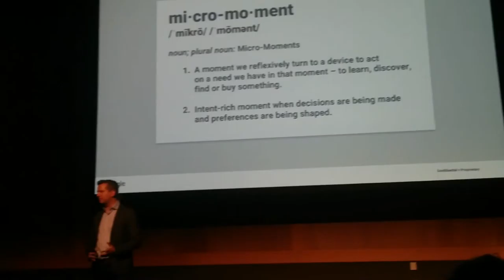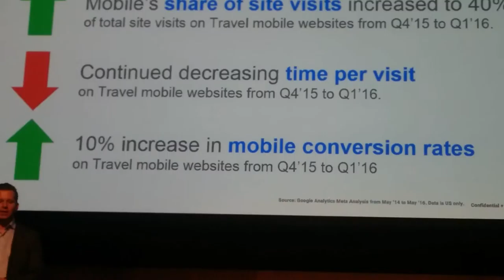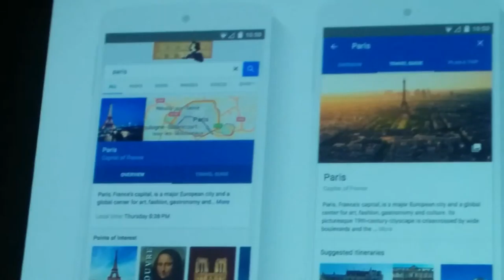What is Google's approach to Travel?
Oliver Heckmann, VP for Travel at Google, talks about mobile travel micromonents and Google’s travel products: vacation-destination search, Book on Google, the new Hotel Ads Commission Program, Google Hotel Ads, Google Flights, and the app Trip.